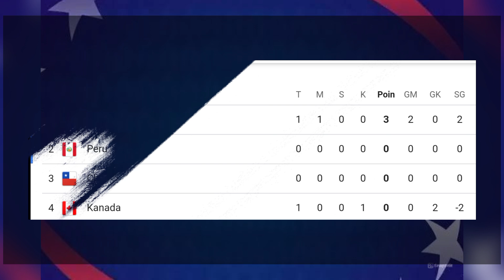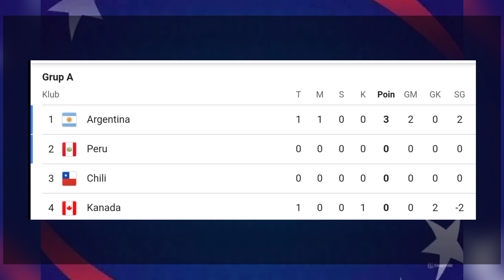ARGENTINA VS CANADA,COPA AMERICA 2024 grup A